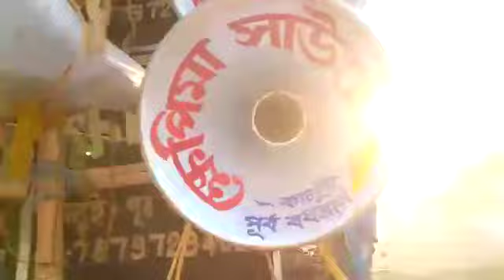ক্ষেপিমা সাউন্ড সিস্টেমের এখন বাঁকুড়া তে হোলীতে রোডসো কমপিটিসেন করতে এসেছে 7679729402 7029686163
ক্ষেপিমা সাউন্ড সিস্টেমের এখন বাঁকুড়া তে হোলীতে রোডসো  কমপিটিসেন করতে এসেছে